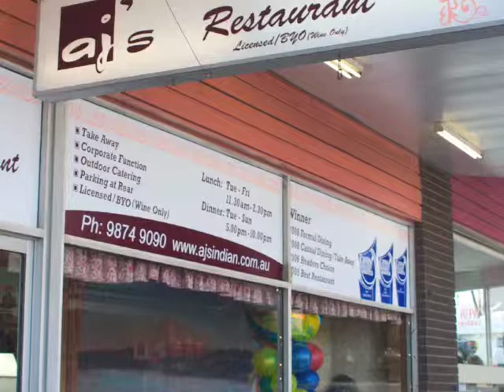AJ's Indian Restaurant - Eastwood, Sydney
for photos, directions, customer reviews, latest specials and promotions and much much more.

AJ's Indian Restaurant invites guests to experience our truly exotic Indian cuisine. Our menu has been carefully selected, drawing inspiration from the many diverse regions of India.

The success and ever growing popularity of AJs Indian Restaurant in Eastwood is based on its emphasis on traditional Indian hospitality and adherence to the non-compromising quality of its food and services. AJ's Indian Restaurant is owned by head chef Sanjay Sood. With his many years of experience managing and owning restaurants in Sydney, you will experience a professional, yet casual dining environment.

AJs Indian Restaurant does not need any introduction to the local community. Our outstanding blend of food and services has earned it many prestigious awards and a wide array of delighted customers. You shall be the elated bystander of our warmth and hospitality from the time you step inside AJs.

The art of Indian's cuisine lies in the precise amalgamation of various herbs and spices. Our vastly skilled chefs incessantly strive to innovate new delicacies to gratify your taste buds, which are highly commended by our esteemed patrons.